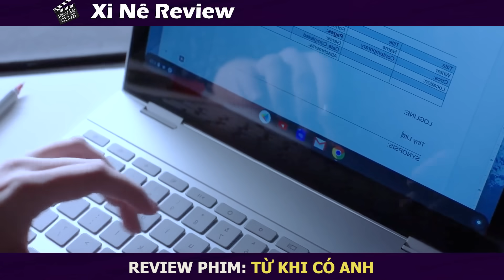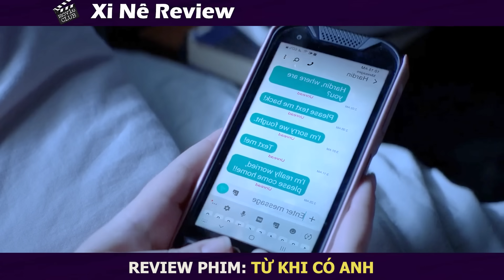Review Phim: Thương Em Về Già Nhưng Lại Muốn Tha Em Về Giường | Từ Khi Có Anh Phần 2 | Cu Sút Review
Hôm nay mình nói về bộ phim: Từ Khi Có Anh Phần 2
Kịch bản: LongK
Voice: Cu Sút
Edit: Minh Nguyen , Hồng Sơn